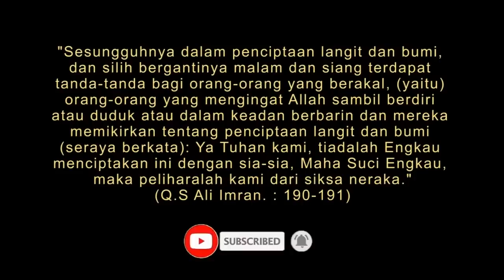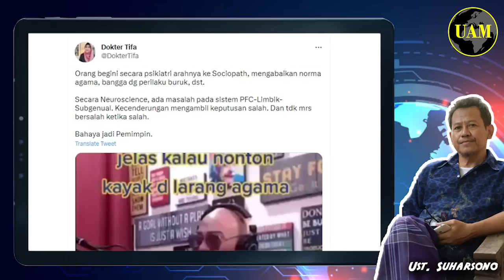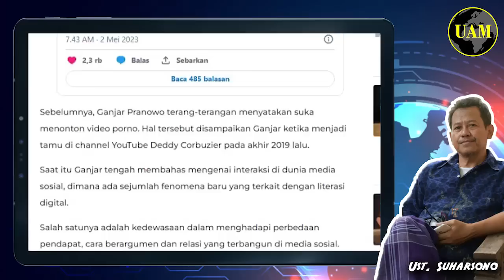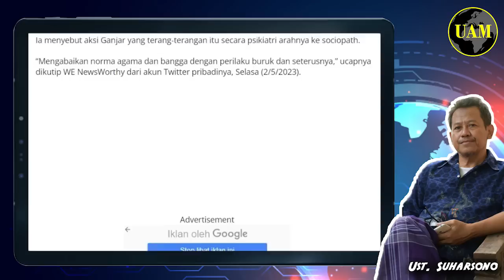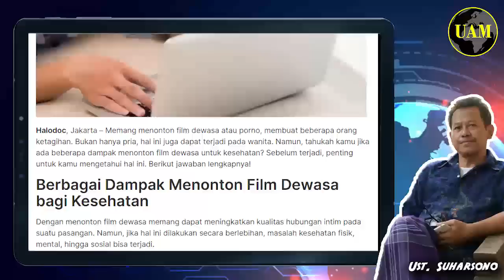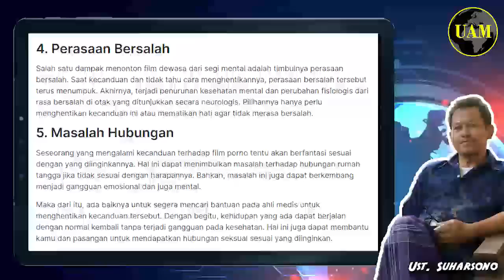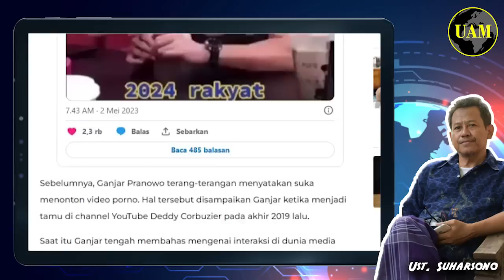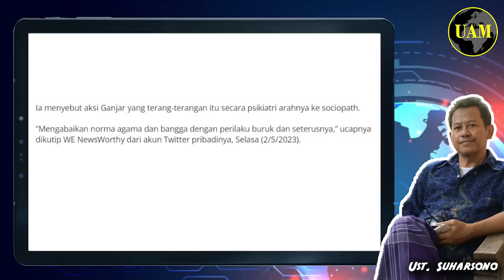Tifa Soal Ganjar...!! Ngarah ke Sociopath: Banggain Prilaku Buruk; Gak Bagus Jadi Pemimpin...?!